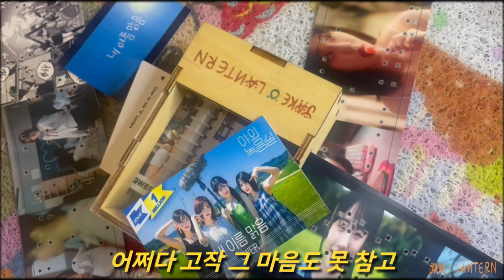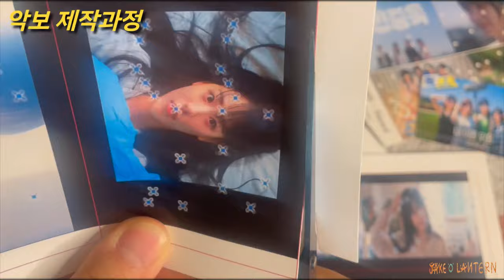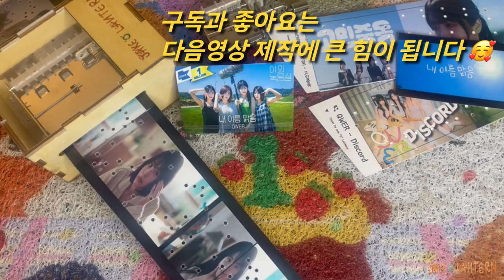[오르골 커버] QWER(큐떠블유이알) - 내 이름 맑음 | 쵸단, 히나, 마젠타, 시연 팬들을 위한 힐링 오르골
QWER(큐떠블유이알)의 감성 가득한 곡 "내 이름 맑음"을 오르골로 연주했습니다. 이 영상은 쵸단, 히나, 마젠타, 시연을 사랑하는 팬 여러분께 따뜻한 힐링을 선물하고자 합니다. 오르골 버전으로 담아낸 맑고 깨끗한 멜로디가 여러분에게 편안함을 전해주길 바라며, 언제나 맑은 마음을 가진 QWER 멤버들에게도 응원을 보내주세요. 😊

* 녹음장비
- 오르골 : 30노트 자동오르골(제이크 오 렌턴)